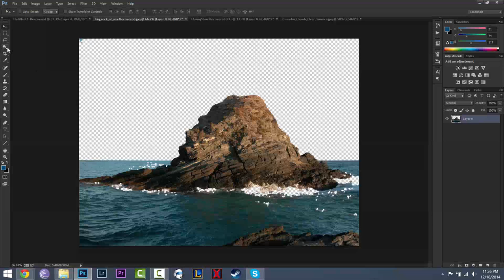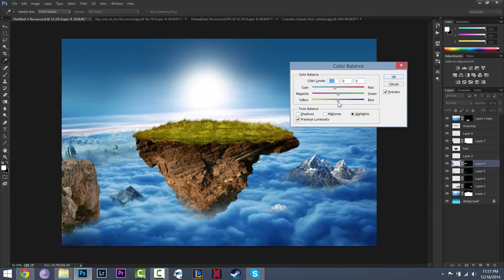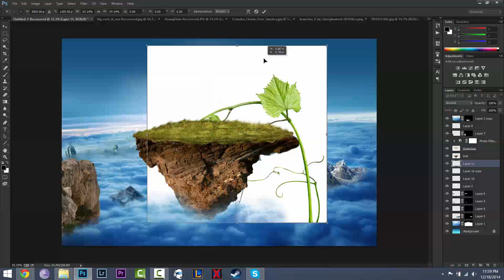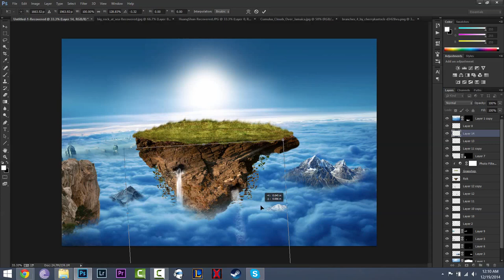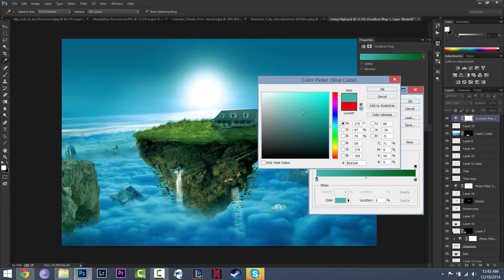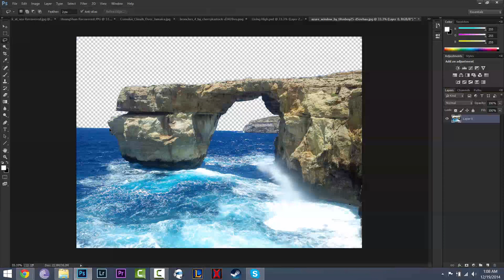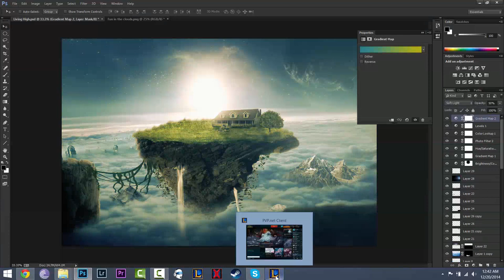Paradise Island - Speed art (Photoshop) | CreativeStation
CreativeStation Team